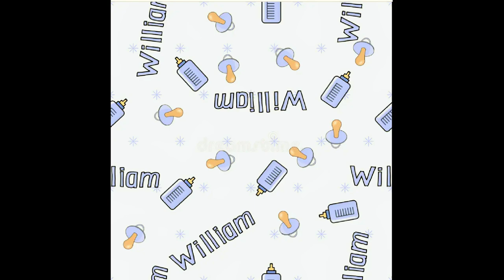Name Reveal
My channel and it's videos are intended for Adult viewers only, and are not intended for Children, and are not made for Children.

*Jack Oliver*~ Realborn Kase Asleep sculpt by Denise Pratt, reborned by Joe Bourland

*Max* ~ Max sculpt by Cindy Musgrove, reborned by Annie of Annie's Orphans

*Nancy Nannette* ~ Natalie sculpt by Denise Pratt, reborned by Angela Steele

*Christian John* ~ Realborn Thomas Asleep Sculpt by Denise Pratt, reborned by Anita Varrassi of Wispy Willows Nursery

*Sapphire Joy* ~ Lulu sculpt by Jen Printy, reborned by Annie of Annie's Orphans

*Noelle Grace* ~ Promise sculpt by Marita Winters, reborned by Annie of Annie's Orphans

*Perlman* ~ Nikolas sculpt by Pat Moulton, reborned by Rashaell Dyson of Forever Mine Babies

*Greenlee* ~ Raspberry sculpt by Pat Secrist, "Timmy" doll reborned by Susanne Oeren of Kinderland Dolls ~ Twin brother to Hannah Elizabeth

*David Jacob* ~ Nikolas sculpt by Pat Moulton, reborned by Sharon Maddox of Babies 4 You

*Hannah Elizabeth* ~Raspberry sculpt by Pat Secrist, "Care Bear Katie" doll reborned by Susanne Oeren of Kinderland Dolls ~ Twin sister to Greenlee

*Raymond Kristopher* ~ Mixed kit: Ember by Tasha Edenholm & Boy torso by Sheila Michael, reborned by Annie of Bub and Squirt Nursery

*Maisy Annie* ~ Caleb sculpt by Heather Boneham, reborned by Annie of Bub and Squirt Nursery

*Java Bean* ~ Annie sculpt by Pat Secrist, reborned by Annie of Bub and Squirt Nursery (Formally "Annie's Orphans")

*McKinley Rhiannon* ~ Americus sculpt by Laura Lee Eagles, reborned by Jen Richmeier of Woodland Wonders Nursery

*Bernard Steven Carl* ~ *Bernie* ~ Realborn Logan Asleep Sculpt by Denise Pratt, reborned by Diann Conlon of CreationsByDiann

*Irene Diana* ~ Kyle Sculpt by Pat Moulton, Don't know who reborned her, unknown reborn artist ~ Triplet Sister to Bruce & Gary

*Bruce* ~ Kyle Sculpt by Pat Moulton, Reborned by Pam Elswick of Mickey and Minnie Farm House Nursery ~ Triplet Brother to Irene Diana & Gary

*Jubilee April* ~ Marbles Sculpt by Jade Warner, Reborned by Barbara Barrale-Decker of lunatoonyweeones

*Gary* ~ Kyle Sculpt by Pat Moulton, Reborned by Annalee May of mayannalee2012 ~ Triplet Brother to Irene Diana & Bruce

*Justice* ~ Lincoln Sculpt by Laura Lee Eagles, reborned and rooted by Jennifer Richmeier of Woodland Wonders Nursery. Hair painted by  Amanda Hannon of Chrysilis Reborns

*Matthias* ~ Li sculpt by Priscilla Lopes, reborned by Bonnie ODette of BonPetiteReborns

*Frank* ~ Realborn Rebekah Sculpt by Bountiful Baby, reborned by ?

*Mitzy* ~  Made by Barbara Barrale of Lunatoonyweeones

*Joey Jimmy* ~Realborn Newborn Emmy Asleep, Reborned by Susan Bradley of Precious Gifts Nursery, or on Ebay as lovevintagedolls

*Clarabell Esther* ~ Chrissy Sculpt by Elly Knoops, Reborned by belladollsbycathya on Ebay

*James Jude* ~ Realborn Quinn Asleep by Denise Pratt. Reborned by ??

*LoLo Renee* ~ June Asleep Reborned by mayannalee2012